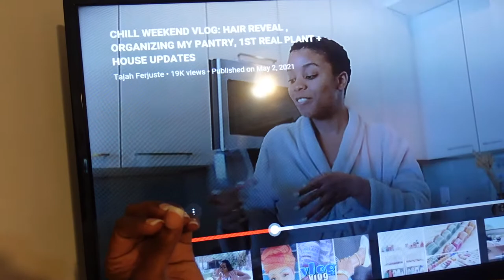VLOG: MOTHER'S DAY BRUNCH, JOB INTERVIEW, NEW MAKEUP + More | Sophie's Society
Hey Guys!! This weekend was Mother's Day and I made my first charcuterie board, also had a radio job interview & MORE. I hope ya'll enjoy it as much as I did recording it.